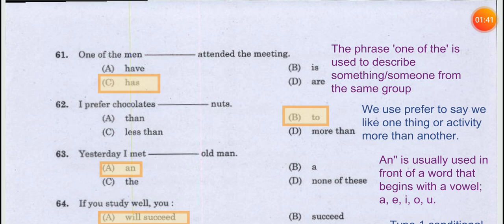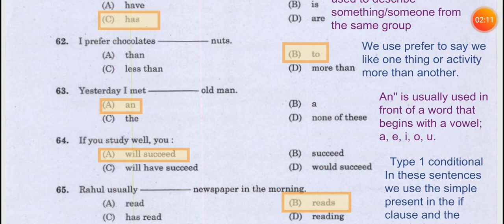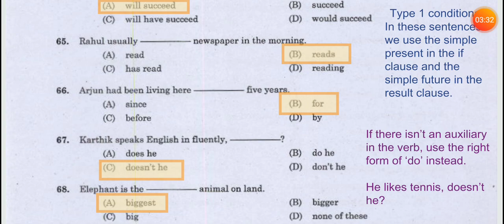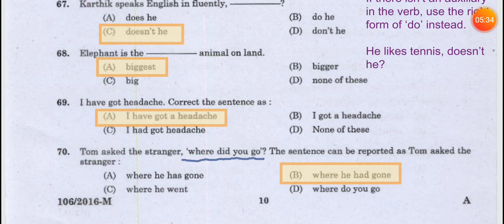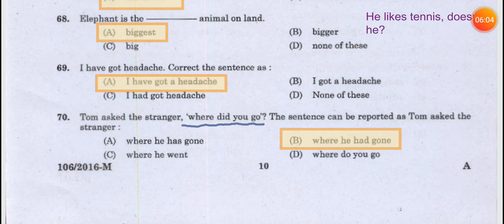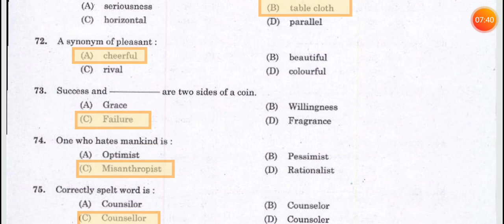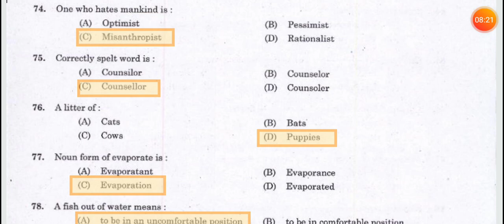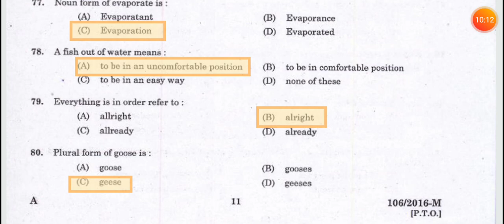KPSC ENGLISH|ASSISTANT SALESMAN - KERALA STATE CIVIL SUPPLIES CORPORATION LTD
Kpsc ഇംഗ്ലീഷ് |അസിസ്റ്റന്റ് സെയിൽസ്മാൻ